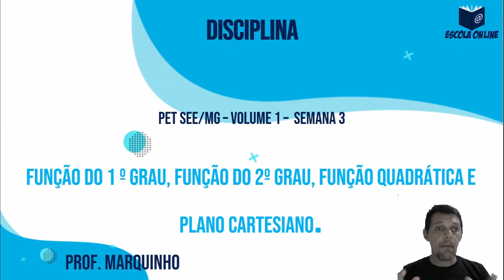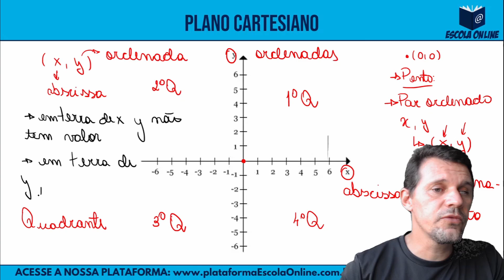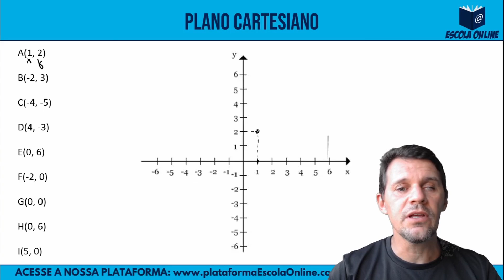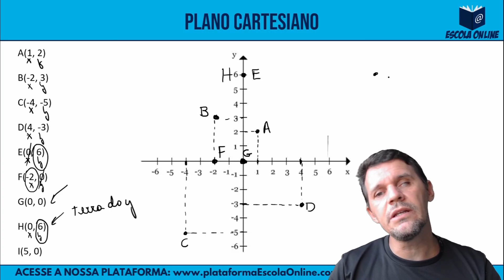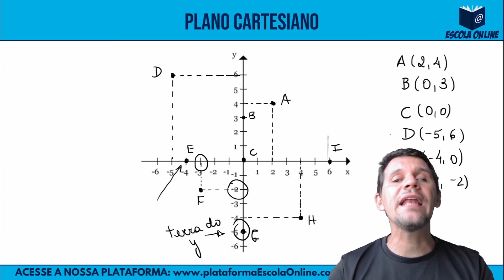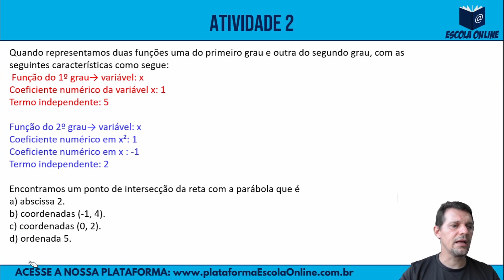Resolução do PET 2021 | 1º ano | Volume 1 | Semana 3 | Parte 1 de 3 | Matemática | Prof. Marquinhos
Olá! Neste vídeo são resolvidas as atividades de Matemática do 1º ano do Ensino Médio Regular - Plano de Estudo Tutorado 2021 - Regime de estudo não presencial - Volume 01 - Semana 03 - Parte 1 de 3.